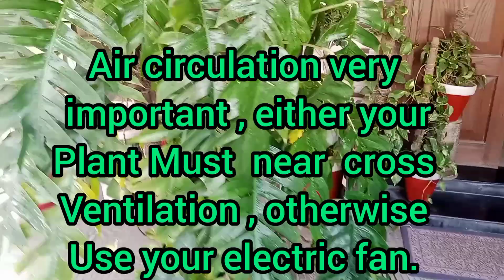Dragon Tail Epipremnum pinnatum l How to Stop going to Dormancy. Control Plants Humidity, Tem.light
Dormancy of DRAGON TAIL PLANT:--In this video Control and Provide most Light 🕯️🚨 , Humidity ,Warmth are the Hardest to keep and Stop From Dormancy have been Discussed and Shown.
About Plant :-
Just like its fellow species, this lovely vine goes into a resting stage during winters. Its growth rate diminishes, and it goes into hibernation. Dragon tail pothos goes dormant in late autumn and returns to life at the begging of spring.
This  Plant stop going dormant :- As you can probably guess, the plants that require the most light, humidity, and warmth are the hardest to keep from dormancy. If you can prevent consequential dormancy, your plant will keep growing, even though that growth may be a little gnarly.
 Dormancy Period :- it must learn to recognize the signs of dormancy -- and even force dormancy on plants that need to rest. During the months of December, January, and February the days are short. This provides an excellent time to reduce the amount of water and fertilizer which your plants have been taking.
Plants generally go dormant in response to adverse growing conditions, such as those of the coldest months, November through January.
Dragon Tail plant, or Epipremnum pinnatum, is a lavish plant popular for its striking foliage and classy appearance. This evergreen vine resembles a pothos and a monstera plant due to its lobed leaves and long branches. Its leaves change shape as they mature, and its foliage bloom during summers. This lovely Epipremnum plant is widely grown indoors as a houseplant.
Dragon Tail keep in side warmth Temperature and control and provide proper Humidity through daily water spray twice a day. Air Circulation also be needed for the purpose u can help of Electric Fan.
Select a Bright light Place.  Less watering, Slow realizing fertilizer Leaves manure is the best option seldom NPK   can be used.

Qazi House Plants
 Haseen Siddiqui